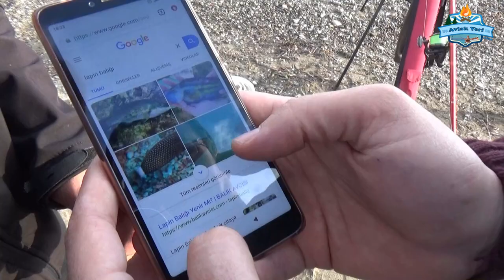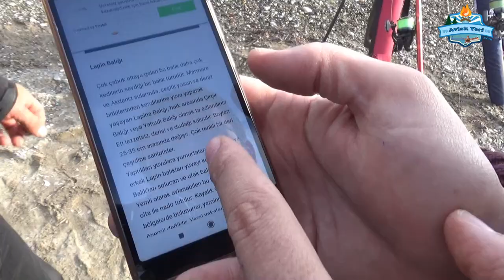Gümüldür, Ürkmez'de Balık Var!! / Güzel Bir Kamp Günü - 13 Nisan 2019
İçecekleriniz hazırsa bu hafta sizi Gümüldür, Özdere tarafına, ailenizle gidip hem kamp yapıp hemde balık avlayabileceğiniz bir sahile götürüyoum. Kıyıavı için gerçekten güzel bir mera ama tabi hava şartları ve kullancağınız olta takımları da önemli.

Aslında biz Levrek avına gitmiştik ama Çupra ve Mırmır adeta sahile akın etti. Videoda bu avlakta hangi şartlarda av yapabileceğinizi detaylıca anlattım. Hadi bakalım iyi seyirler